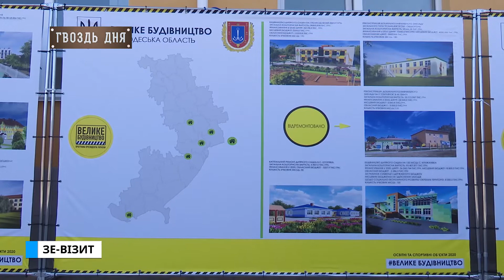Гвоздь дня. ЗЕ-візит.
Й з об’єктами «Великого будівництва» ознайомився, й Морвокзал відвідав, й допомогти постраждалим від посухи пообіцяв, й брифінг провів. Тільки на Делфі не встиг. Президент таки побував в Одеській області.